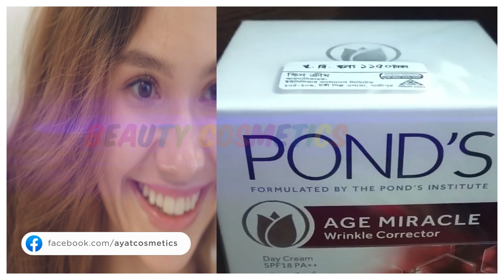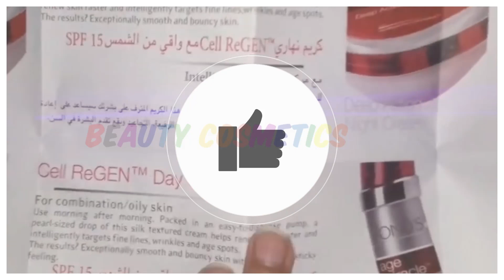Remove Anti aging Anti Wrinkle age Spots, Fine Lines Younger Looking | Ponds Age Miracle Night Cream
Hi everyone Today I will show you how to whiten remove your anti aging treatment anti wrinkle removal cream.

Pond's easy to apply night cream contains powerful anti-aging retinol actives that deeply penetrate multiple layers of the skinRepair skin and plump up skin textureUsed as an anti-wrinkle cream, it acts within the upper layers of the skin to promote cell renewal cycleShed off dead skin cells fasterA unique night fairness cream formulated with Vitamin B3 and Vitamin E acetate to help strengthen, brighten and protect the skinApply nightly after cleansing to experience the benefits an anti-aging night cream that gives you youthful looking skin

Check it out more Fairness Cream Review

About : Beauty Cosmetics is a YouTube Channel, where you will find skin care & face care product reviews in Urdu, New Video is Posted Everyday :)